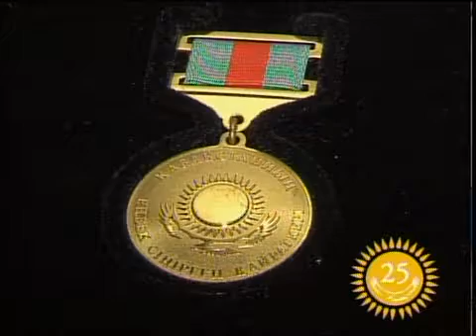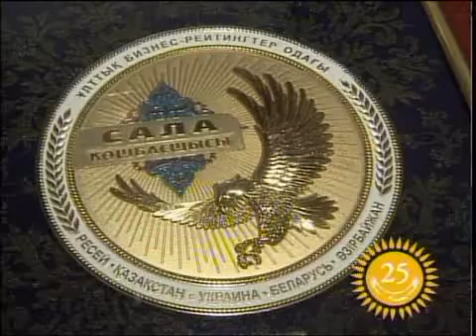Рус Р Полищук 25 лет Независимости и 80 лет СКО